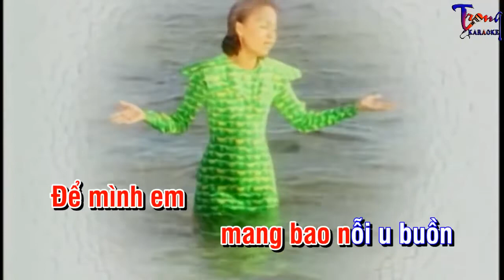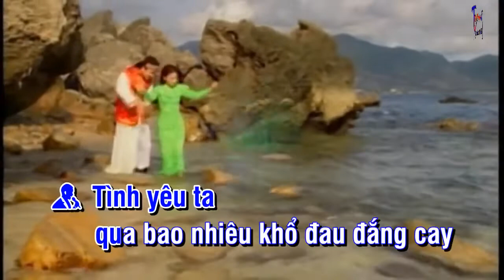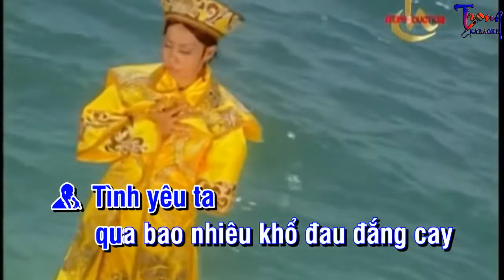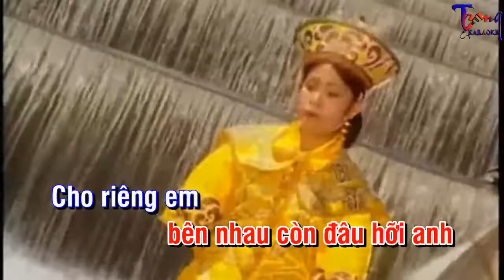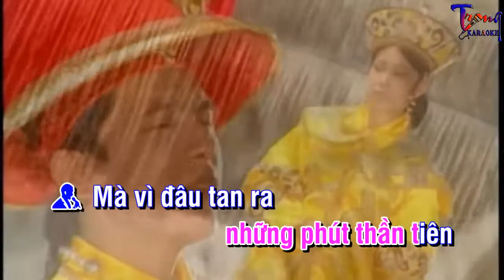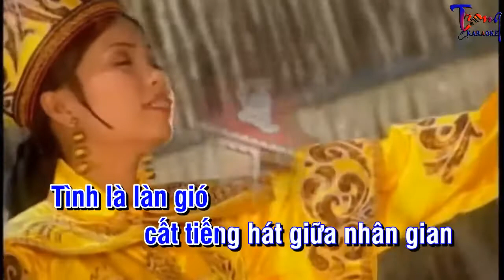0355-Ảo Mộng Tình Yêu-Cẩm Ly Ft Đan Trường Karaoke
9 Nội dung có trong video sẽ không tránh khỏi sai sót hoặc vi phạm bản quyền, ... Mong quý vị thông cảm và thông báo trực tiếp với Admin qua hotline ☎ Phone - Zalo:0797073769, để chúng tôi kịp thời gỡ xuống và không làm ảnh hưởng đến tác phẩm của quý vị!
-Karaoke ao mong tinh yeu
-ao mong tinh yeu Karaoke